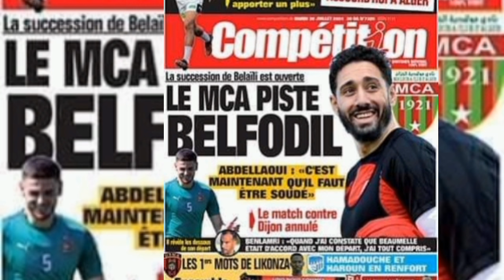جديد اخبار شبيبة القبائل اليوم جريدة الكومبتسيون jsk